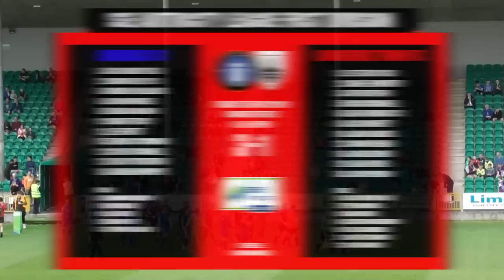Limerick FC v Longford Town FC Highlights 05/07/19 | SSE Airtricity League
SSE Airtricity League First Division
Limerick FC 3-1 Longford Town FC
Friday 5th July 2019,
Markets Field, KO: 7:45PM